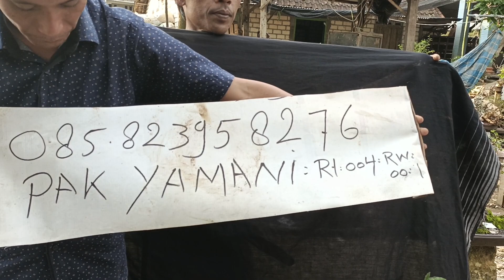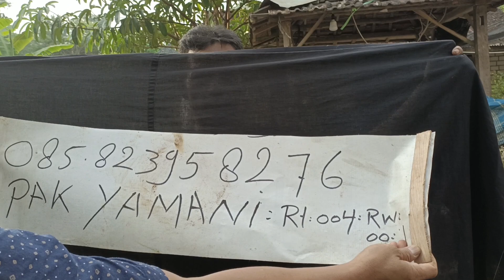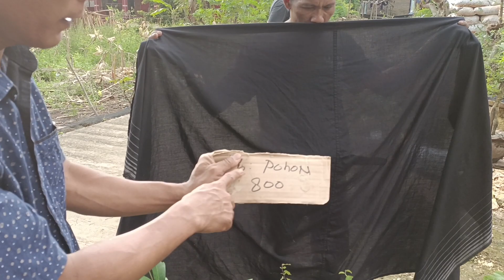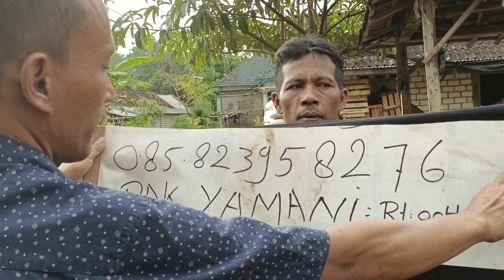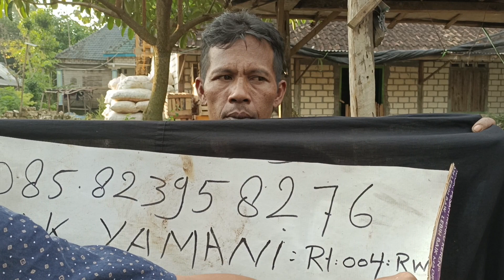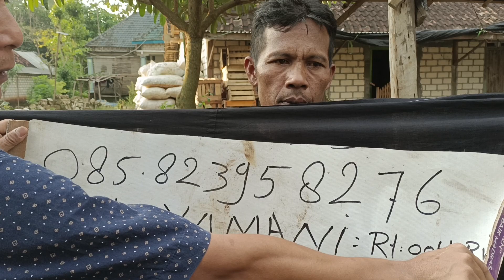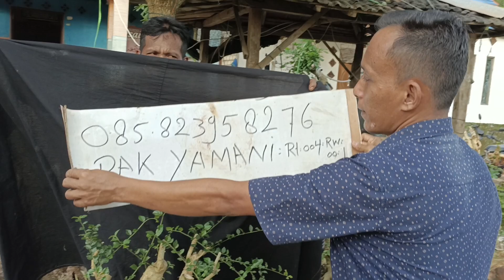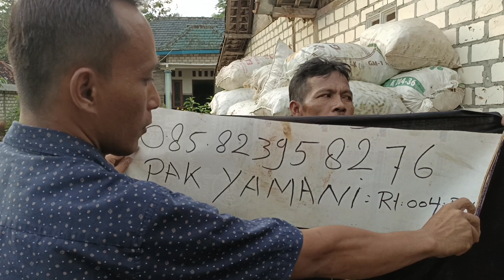CEK OBRAL BAHAN BONSAI BESAR BESAR DI JUAL MURAH DI PAK YAMANI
ALAMAT LENGKAP
DESA NGARUM KEC GRABAKAN KABUPATEN TUBAN JAWA TIMUR
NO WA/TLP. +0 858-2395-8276